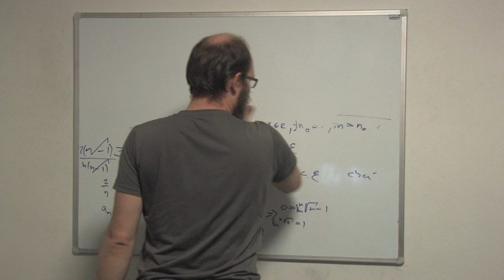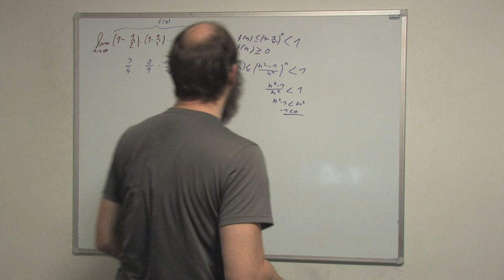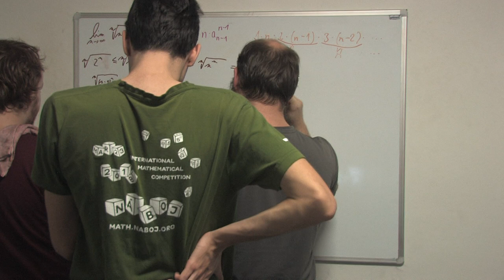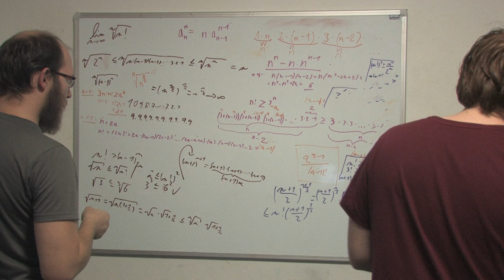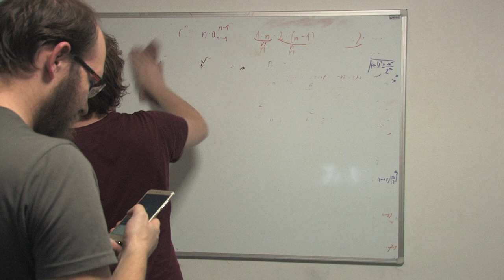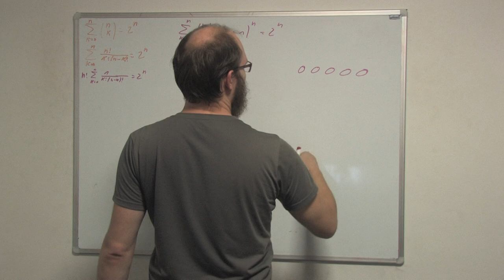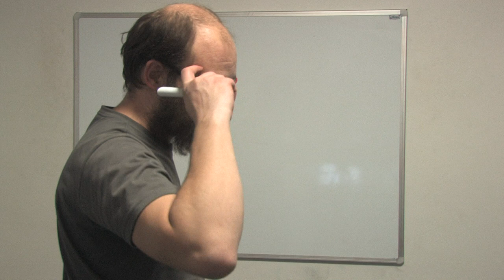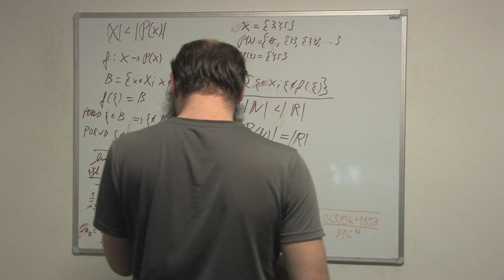matematicky patek 11 12 2020 2020 12 12 00 06 09